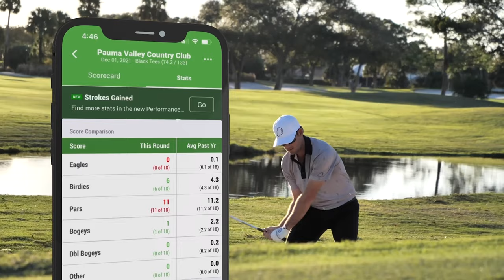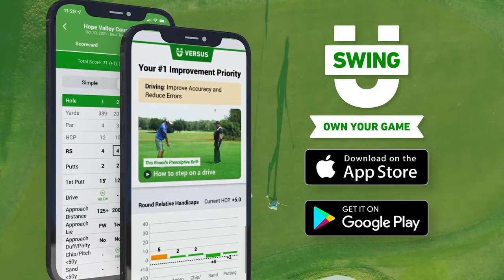Sticks Golf Podcast Featuring Michael Brennan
The sticks sit down with one of the best college golfers in the country. We have Michael Brennan: The Wake Forest sophomore just played his first PGA Tour event after winning the Genesis Invitational Collegiate Showcase. He has 4 college wins, he used to have a mullet, and he just got his first circle T.

This and more.

This podcast is proudly presented by SwingU. The easiest to use strokes gained platform, golf gps, stat tracking and more.